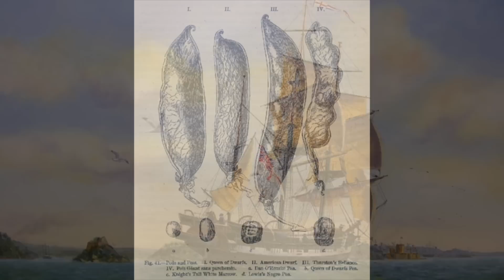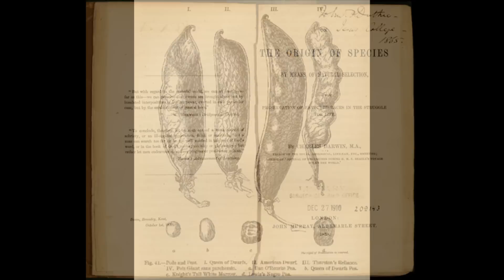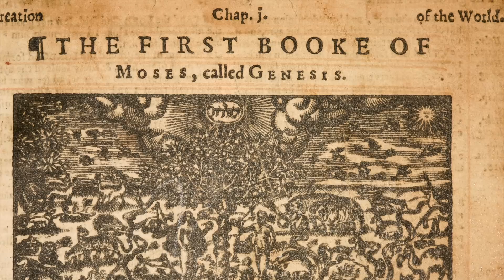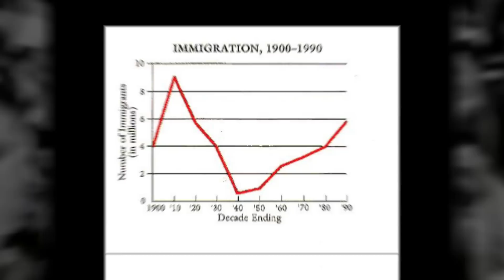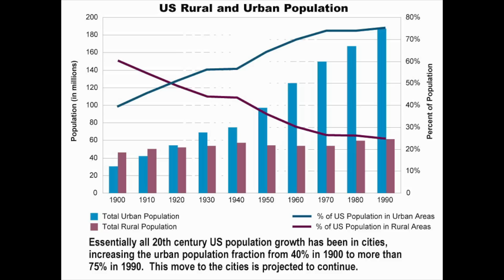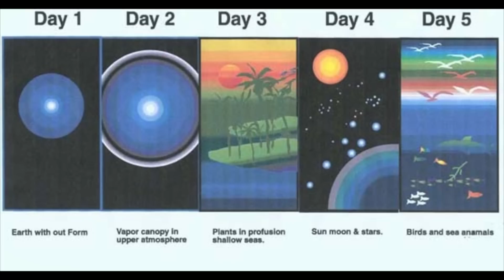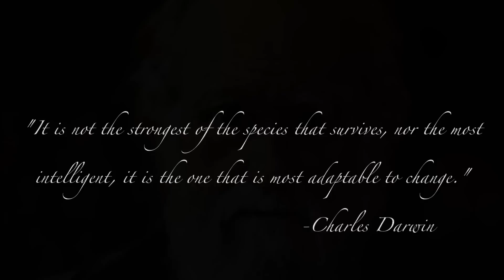The Darwin Dilemma: Christianity's Reaction to Darwin's Theory of Evolution (NHD entry)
First place regional entry for group documentary. Enjoy!